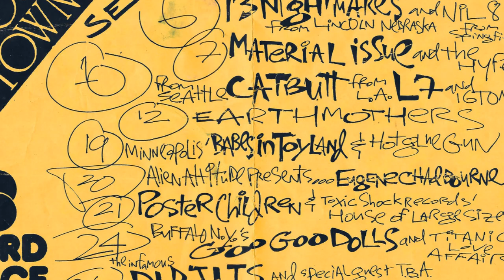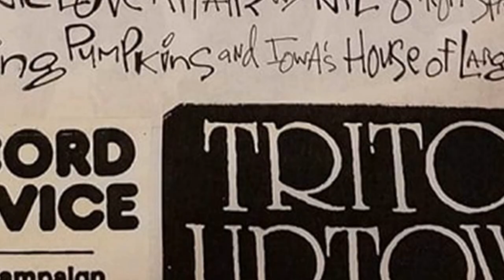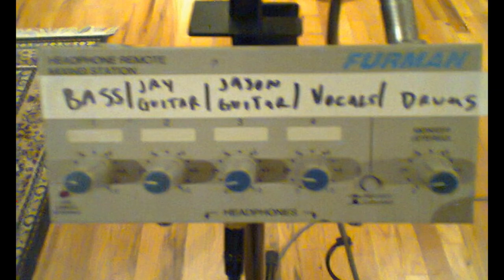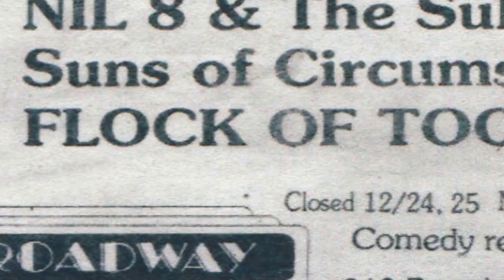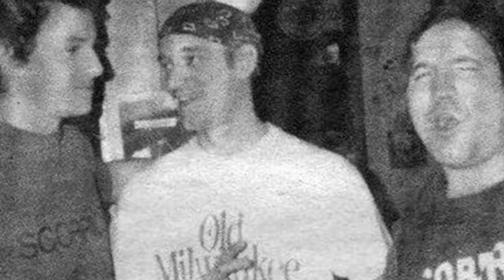Old School Bleep: Episode VII - Assorted Band Stories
This episode includes a few band stories as told by the hosts Jeff, Scott and Damon. Also in this episode, Old School Bleep explores the many bands Damon has played with over the years.